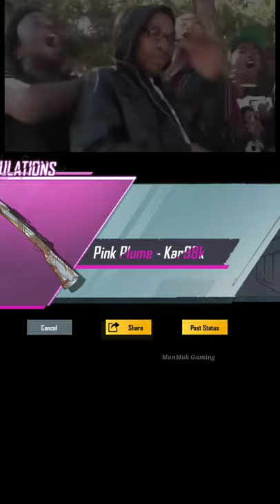pubg lucky crate opening